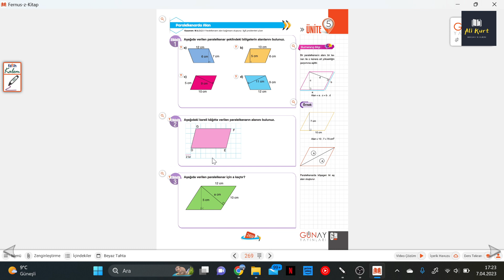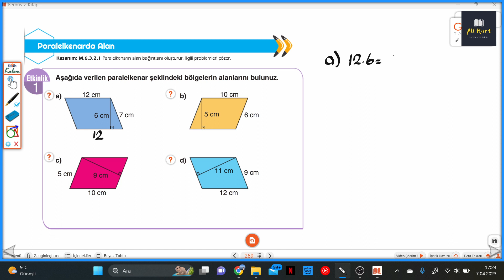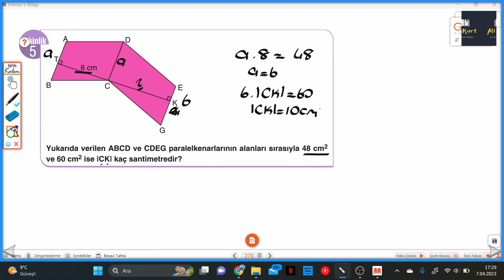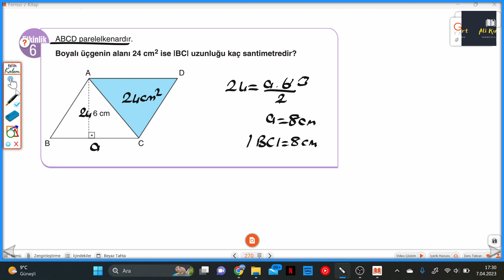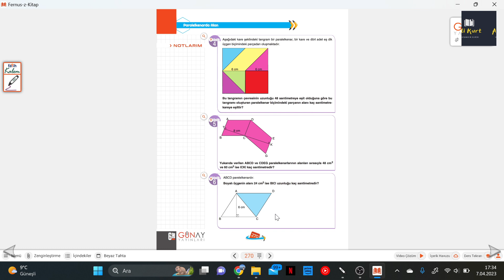6.SINIF BUMERANG S.269-270 PARALELKENARDA ALAN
Günay Yayınları Bumerang Serisi S.269-270 PARALELKENARDA ALAN ile devam ediyoruz.